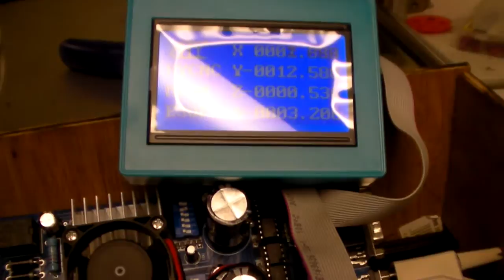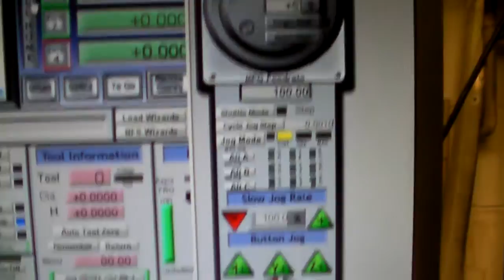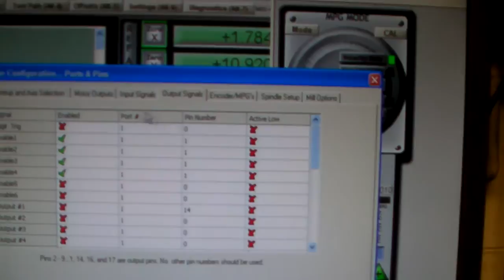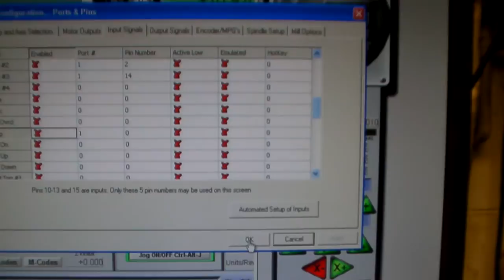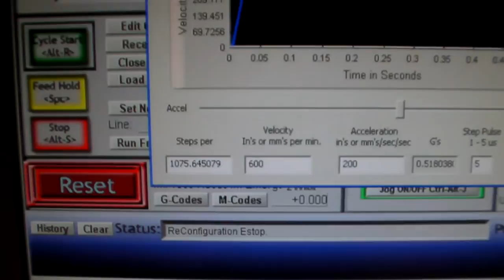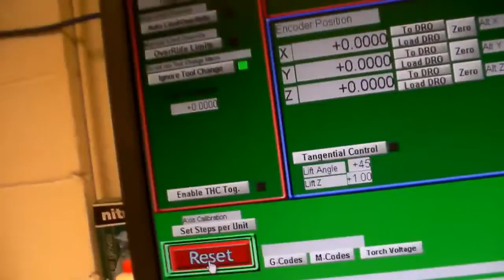4 Axis Upgraded CNC TB6560 Stepper Driver Set +Keypad +Display, Manual Control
Problom setting up 4 Axis Upgraded CNC TB6560 Stepper Driver Set +Keypad +Display, Manual Control in Mach3 on XP computer.